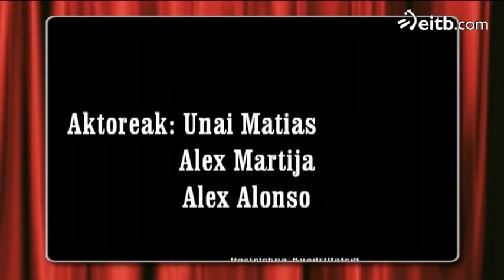'Single txikiteroak' (Deba)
Debako Gazteleku-Kuadrillategitik 3.DBH gazteek "Single txikiteroak" izeneko bideoa bidali dute 'Kontrako Eztarria' saioko bideokipla lehiaketara.